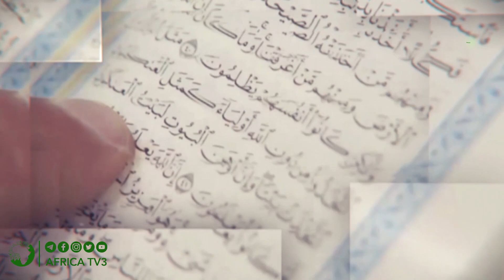AYYUKAN ZUCIYA | 12 | SHEIKH UMAR RAJAB AL HAUSAWI